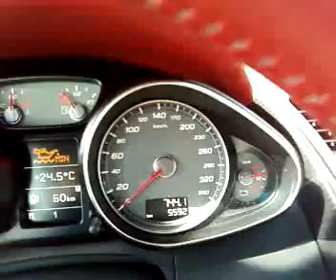audi r8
doar cateva secvente dintr-un test drive.